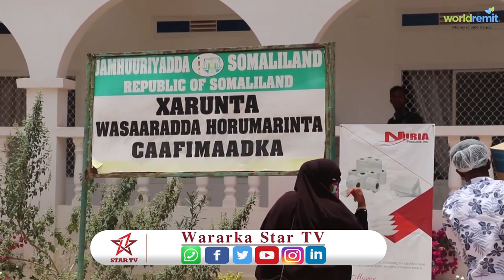Wasiir kuxigeenka caafimadka oo qalab kala waregey